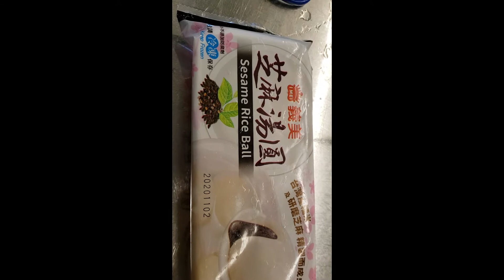J Crossing New Horizon 05 No Change